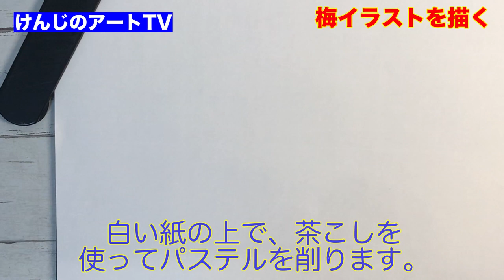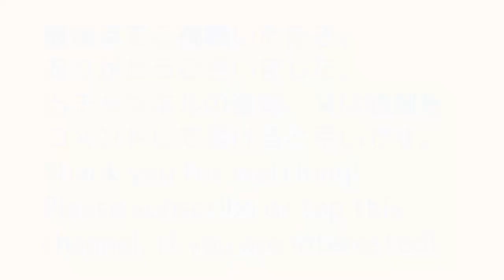初心者必見！100円均一パステルで描く「梅イラスト」【日本語版】けんじのアートTV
今日は、ダイソーの100円均一でシンプルな梅イラストを描きました。

初心者向けの内容です。

使用する道具は下記の通りです。
・ダイソーのパステル
・ケント紙1枚
・焦茶の色鉛筆
・茶こし
・綿棒

【使用色】
・茶色
・紅色

皆さまの絵画製作にお役に立てると嬉しいです。

Twitterでは絵画の楽しみ方や学びについて呟いてます。